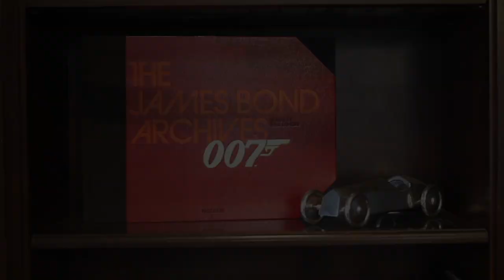6th Annual Bond Party - On Her Majesty's Secret Service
Each year, we gather to celebrate author and adventure seeker, Ian Fleming (b. May 28, 1908), famed for his series of James Bond novels. The party is hosted every year on the Saturday following Memorial Day weekend and is themed after a movie from the James Bond trilogy in chronological order of each film. Following in tradition, the 6th year's theme was inspired On Her Majesty’s Secret Service! The club will be dressed to thrill capturing the essence of scenes and details from the movie from Portugal to Switzerland.

VIDEOGRAPHY:
Emily Nguyen of ThruTheEyesOfEmily